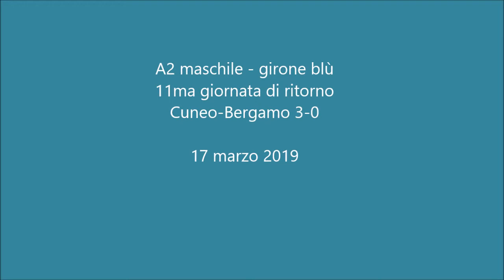Pallavolo A2 maschile - Cuneo-Bergamo 3-0: highlights